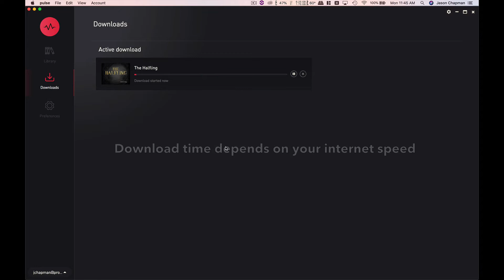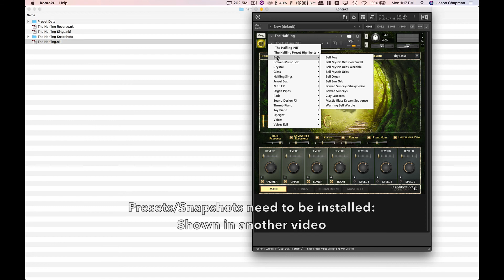The Halfling Pulse Installation Guide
How to install The Halfling using the Pulse downloader software.

The Halfling is a fantasy world inspired virtual instrument that starts with a four microphone perspective upright piano and adds keys, glass, choir, throat singing and other Hobbit-like sounds to create otherworldly sounds within Native Instruments Kontakt 5.7 and Kontakt 6 (Not for Kontakt Player).